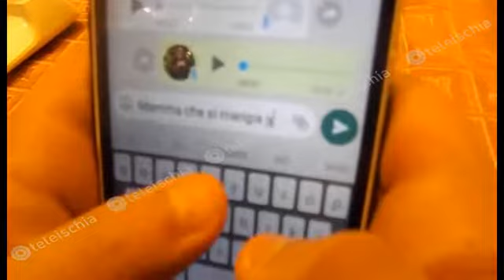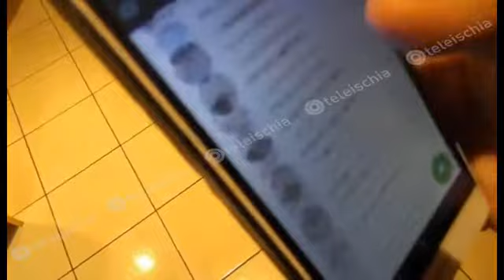Teleischia - Top Five, la rubrica di Gabriele Lubreto. Puntata n.3